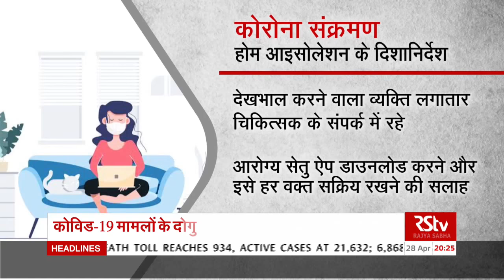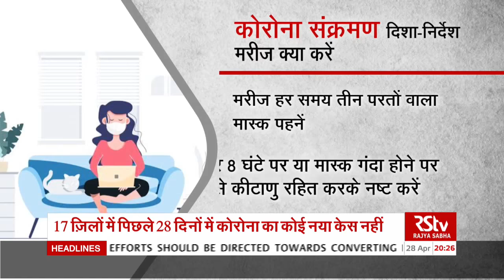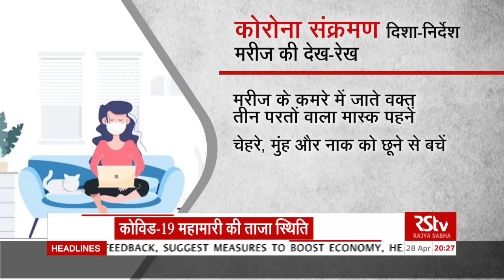New home isolation guidelines issued by Health Ministry